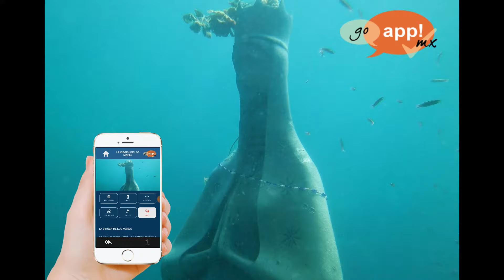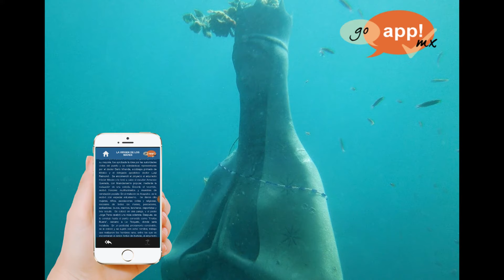♛ La Virgen de los Mares - Audio Guía Turística GoAppMx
En plena Bahía de Acapulco, junto a la isla de La Roqueta, se encuentra sumergida a pocos metros de profundidad una estatua de la Virgen de Guadalupe, que se le designara “Reina de los mares”.